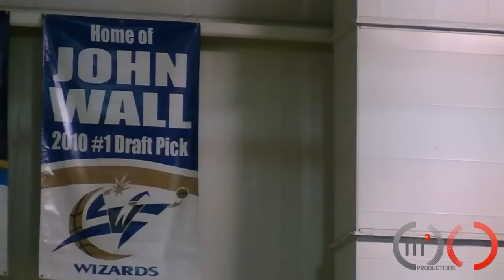John Wall KILLS A Behind The Back Dunk at the Elite College Open Run in Raleigh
John Wall kills the behind the back dunk and the competition at the Elite Open College Run held at Garner Road AAU Facility.